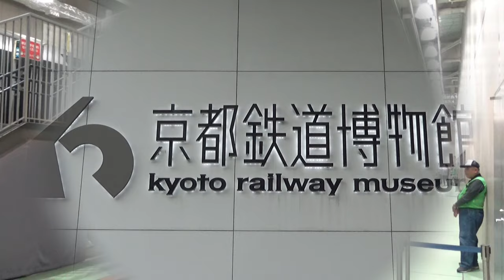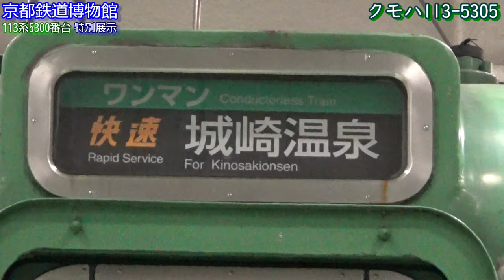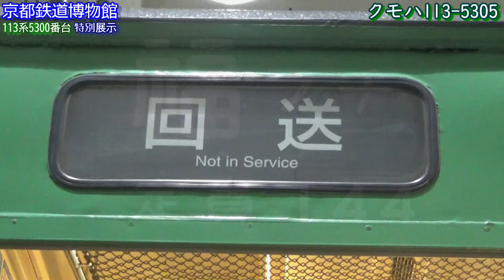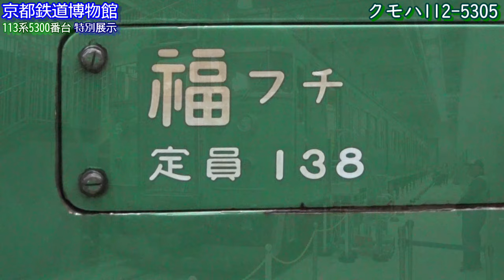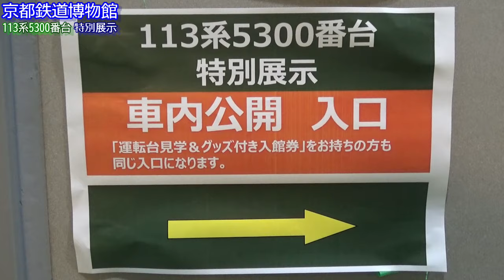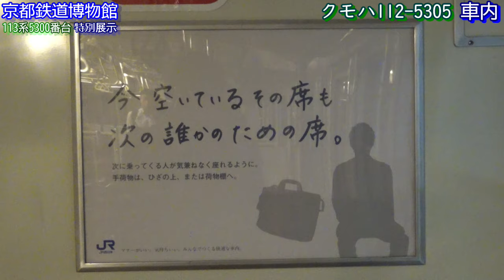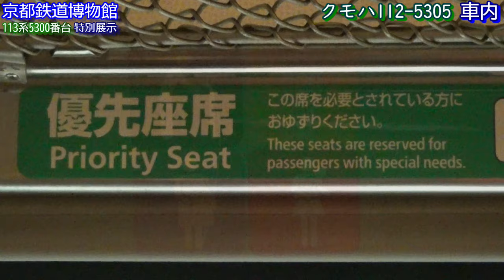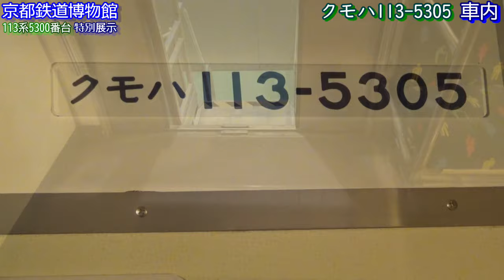【113系5300番台】京都鉄道博物館 特別展示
113系5300番台 特別展示
展示期間：2024年05月16日(木)～05月21日(火)

展示車両：JR西日本 吹田総合車両所福知山支所(福フチ)所属 S5編成
　　　　　クモハ113-5305
　　　　　クモハ112-5305